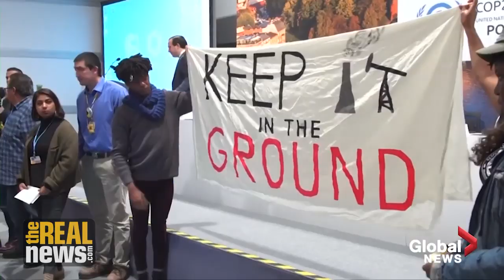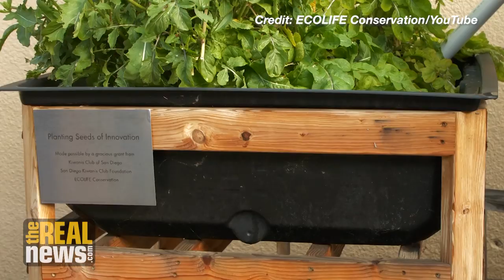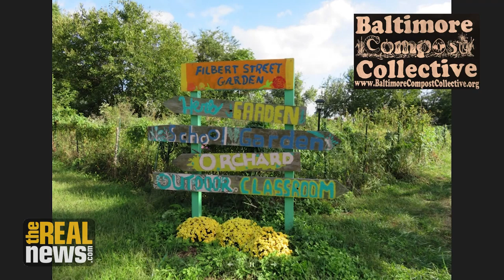A conversation about Climate Change with Dharna Noor and Steve Horn - The Baltimore Podcast Show.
Eze Jackson and Tracey Beale talk with Dharna Noor and Steve Horn about their work reporting on climate change and the urgency for us to act now.